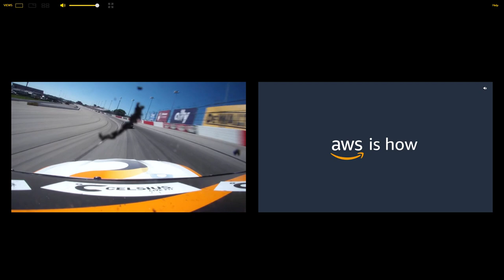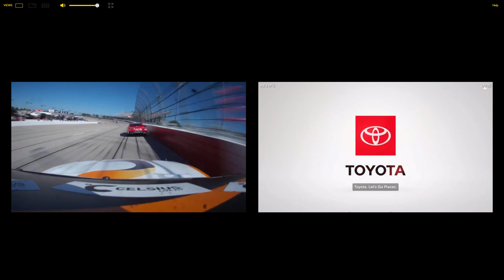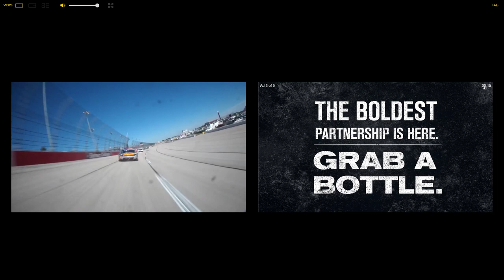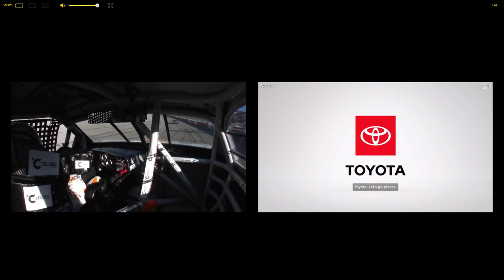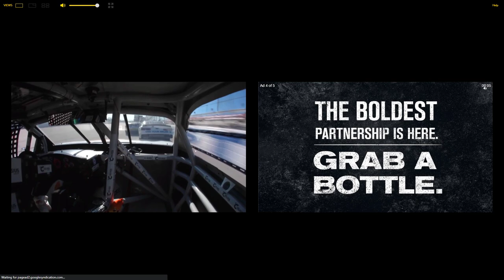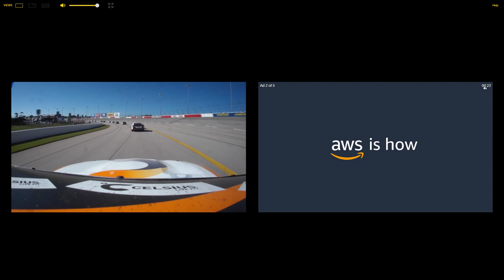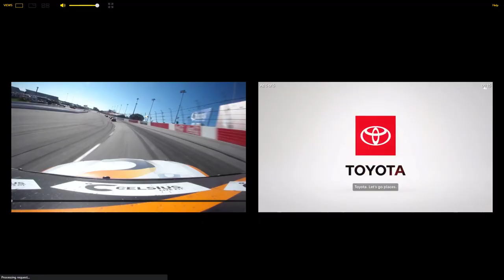Jeb Burton onboard | 2023 NASCAR Xfinity Series at Darlington 2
Jeburton